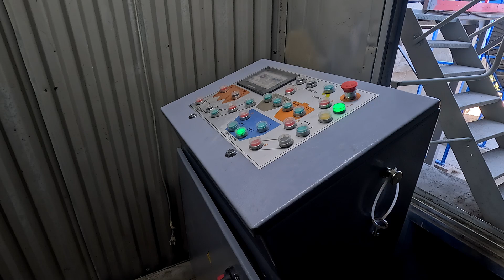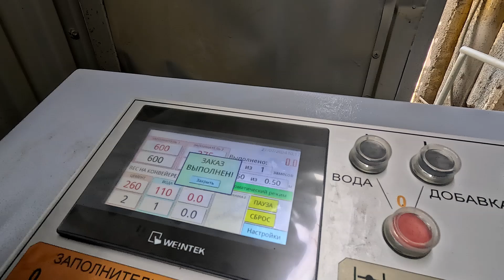Бетонный завод на базе ленточного конвейера Рифей Бетон Конвейер-72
Основные преимущества Бетонных заводов с конвейерной лентой:
1. Простота конструкции. Двигатель, рама с роликами, ведущий и ведомый барабан и бесконечная лента.
2. Обслуживание, ремонтопригодность, надежность. Так как конструкция конвейера гораздо проще чем скиповый подъемник, то и квалификация обслуживающего персонала не требует особых навыков
3. Безопасность. работа конвейера ленточного гораздо безопаснее, чем работа скипового подъемника
Недостатки:
1. Цена. конвейер дороже скипа
2. Габариты оборудования. Бетонный завод с конвейером гораздо больше в габаритах чем бетонный завод со скипом.
Итог. К неоспоримым преимуществам скипа можно отнести Компактность. цена скипового подъемника становиться привлекательной если рассматриваем подъем материала на высоту от 5 метров и выше.
К неоспоримым преимуществам ленточного конвейера относим: Простоту конструкции, низкий человеческий фактор в обслуживания, Надежность, ремонтопригодность, безопасность.
Во время общения и ведения переговоров мы с Вами сможем подобрать именно ту комплектацию и именно тот состав Оборудования, который будет наиболее эффективно использоваться Вами и приносить наибольший доход Вашему бизнесу.
Выходите на связь, буду рад сотрудничеству!
Мои контакты:
Ковшевников Сергей Борисович